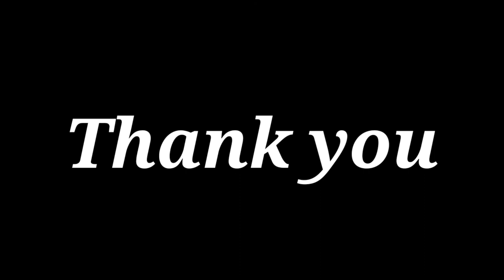The Orbis School - Karate - Side Kick Basic Technique